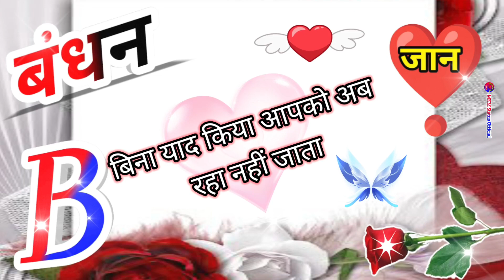बंधन नाम कि लव शायरी❣️Bandhan name shayari❣️Bandhan name ringtone 😘mkmstatusofficial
बंधन नाम कि लव शायरी❣️Bandhan name shayari❣️Bandhan name ringtone❣️Bandhan name ❣️ Bandhan ringtone